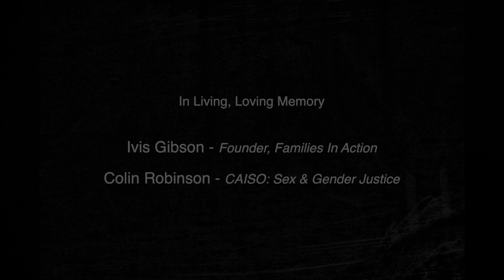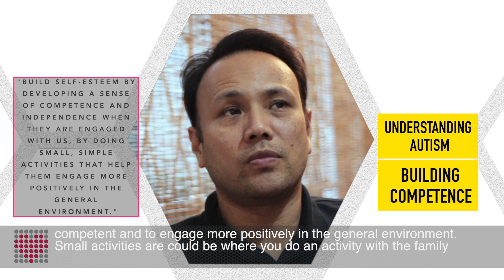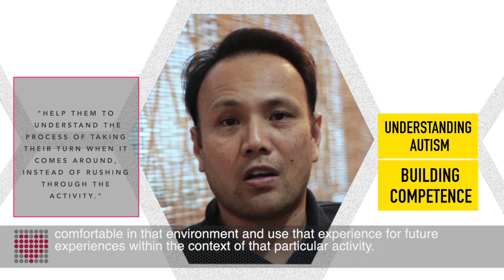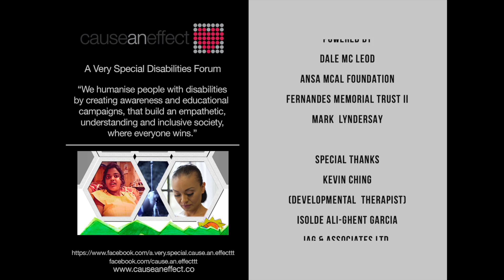ABCs Autism Ep 15, Phobias, Self-Esteem and Dignity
In this episode 15 of the ABCs Autism series, Giselle shares her amazement about Jelani's ability to read at 18 months old, hints at her financial challenges with the cost of therapy and reminds her cousin Promise about a promise he made to her when they were children.

Our 4th Autistic, Syddel Cyrus reminisces about phobias he had as a child and his fascination with music and the steelpan.
Developmental Therapist Kevin Ching, talks about low self-esteem and what we can do to build competence in Autistics.

Clinical Psychologist Isolde Ali-Ghent Garcia emphasises the importance of valuing human dignity and appreciating everyone's path in life.

We are a legally registered NGO established on June 13th 2013, our registration number is C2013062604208.

Funding for our work is provided in part by and through the generosity of the following individuals and organisations. Dale McLeod, Roberta Clarke and Douglas Mendes, the Ansa McAl Foundation and the JB Fernandes Memorial Trust.

Visit our newly revamped website at the link below to read stories about life with disabilities in Trinidad and Tobago and to view more of our video content.

You can help to facilitate a kinder and more inclusive society by donating to our organisation and by sharing this work.

Give a little, change a lot.

With thanks,
Laura Escayg